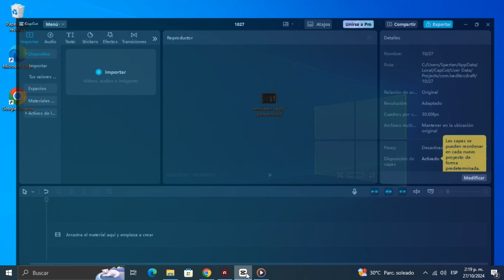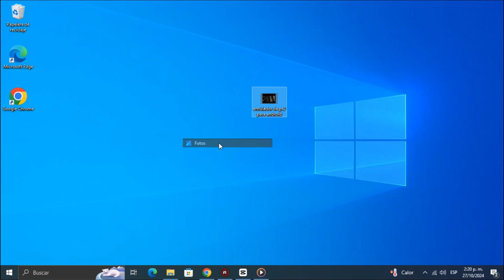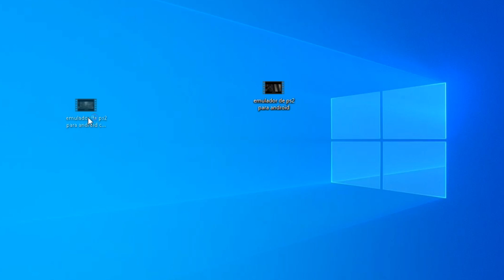Como Cortar Videos Sin Programas En Windows 10 y 11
A veces uno necesita cortar, recortar o quitar una parte de un video y no quiere usar ningún programa, pues aquí veras como cortar un video en Windows 10 o Windows 11 fácil